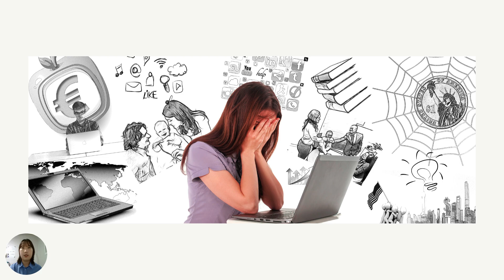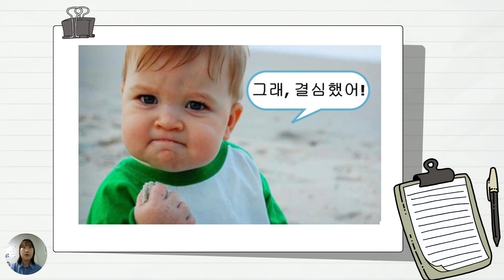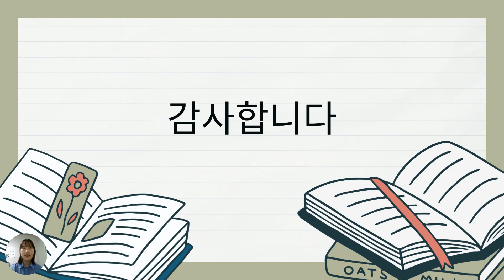[Apply Korea] “My Study Abroad Story in Korea” 🎙️ student presentation contest